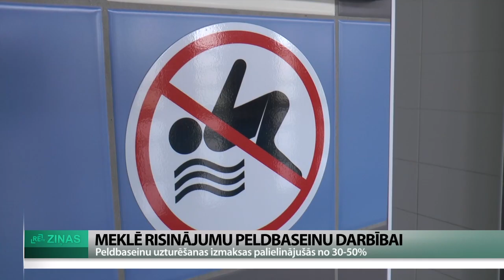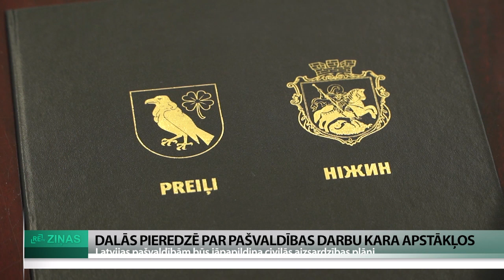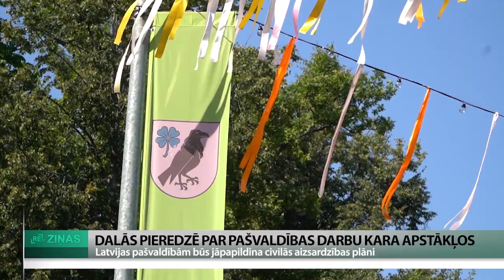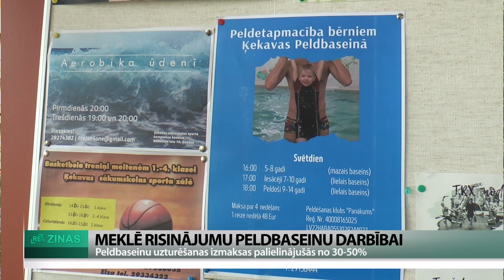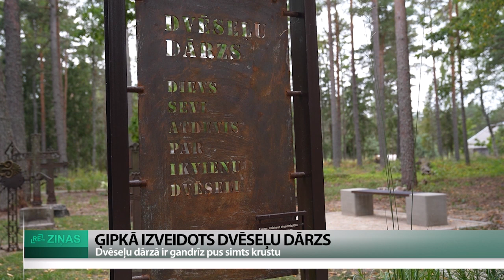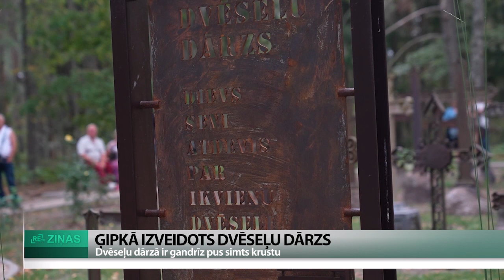Nedēļa Latvijā (27.08.2022.)